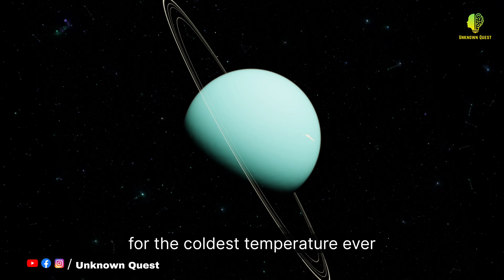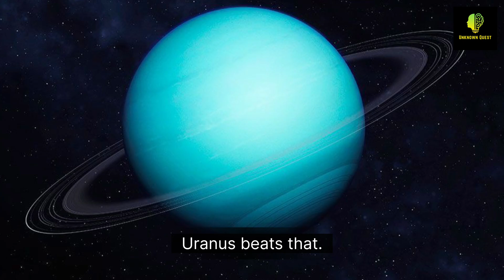The Coldest Planet in Our Solar System | Unknown Quest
The sun is our primary heat source. The sun warms the planets in our solar system. Here on Earth, we are about 150.84 million kilometres away from the sun, a distance that provides the perfect temperature for life.

You might think, then, that the coldest planet in the solar system would be frosty Neptune, as it is the eighth planet in our solar system and therefore the furthest away from the Sun. Neptune is an incredible 4.4732 billion kilometres away from the sun.

However, the coldest planet is not Neptune but Uranus, even though Uranus is a billion kilometres closer to the sun than Neptune. Uranus holds the record for the coldest temperature ever measured in the Solar System: a very chilly -224 °C. The temperature on Neptune is still very cold, of course—usually around -214 °C—but Uranus beats that.